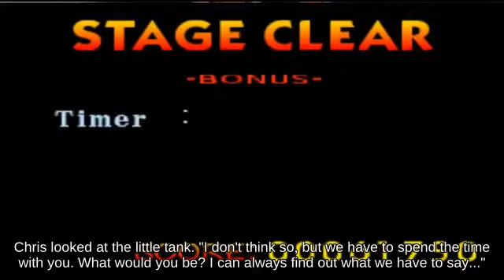😀🕖🤒Nair Charizard with Pit attacks with CD Game Cube